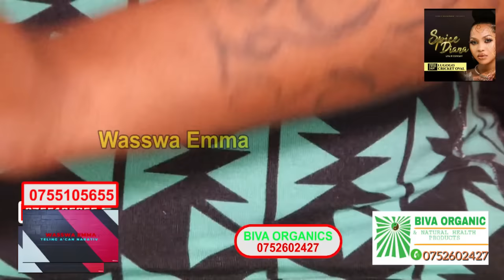Wuuno Brenda Mile Atubuuidde Butya Enjaga Bweyayonoona Obulamu Bwe Byannaku nyoo